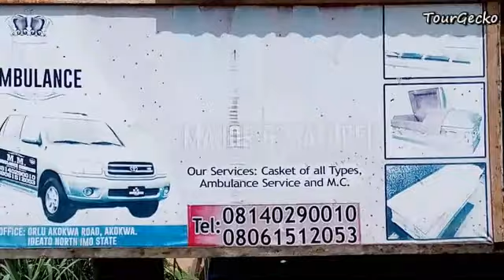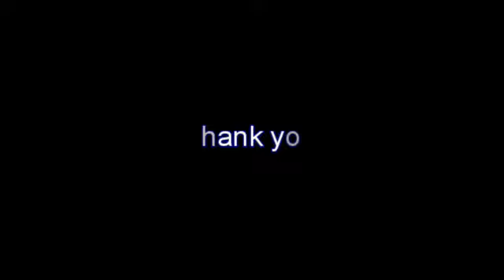I learnt how to make a casket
Every work requires skills to excel. This includes casket making, as I found in this quick experience in the world of casket making